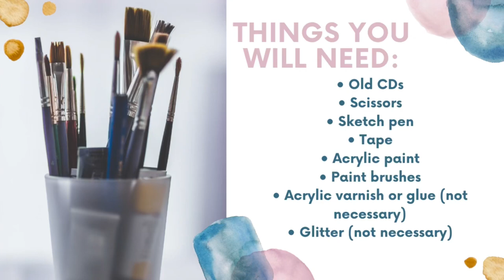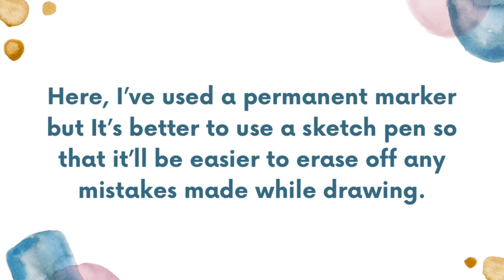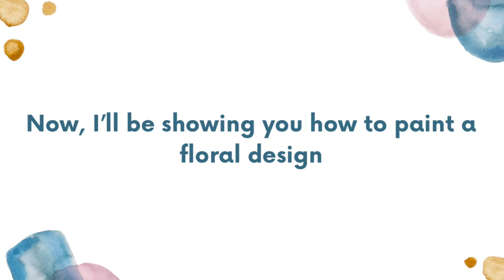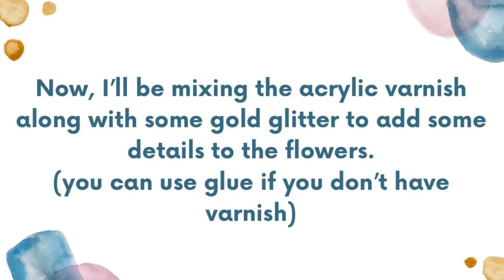ACRYLIC PAINTING ON CD | Quarantine DIY ideas | aesthetic room decor | How to | step by step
In this video, I’ll be showing you how to paint on a CD and how to make clear CDs!
Hand painted CDs make such an aesthetic room decor and painting on CDs is easy and fun! So I’ll be showing you how to paint two different designs and if you want more inspiration for designs you can check out my Instagram page (linked below)

please let me know in the comments down below if you’d want me to make a tutorial on any art or craft that you want to learn and I’d be happy to do that for you!